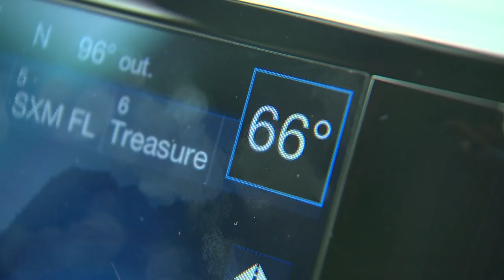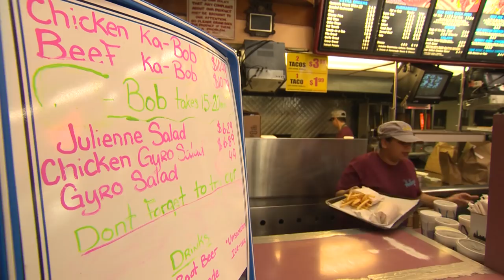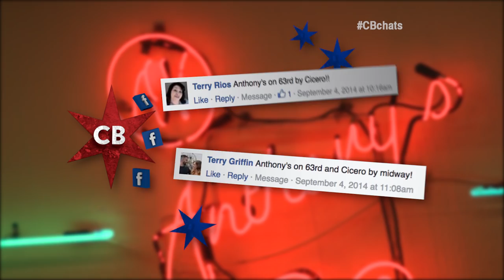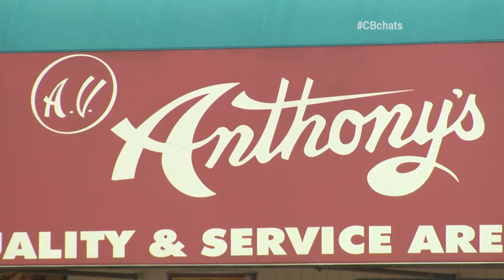Chicago’s Best Burgers: AV Anthony’s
A southside classic is on the menu when Brittney Payton hits up AV Anthony’s in Clearing.